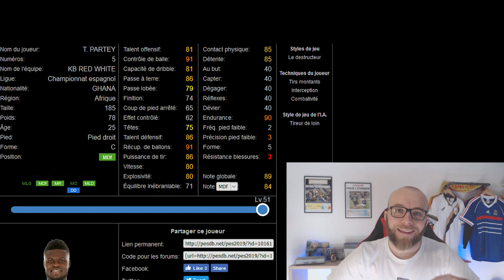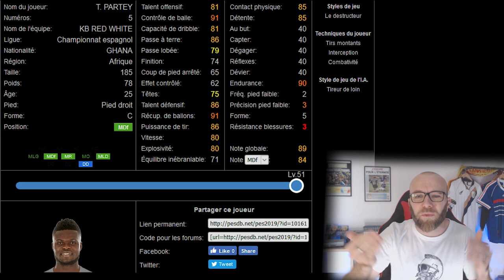PES 2019 REVIEW: PARTEY - UN MDF POUR 25K GP